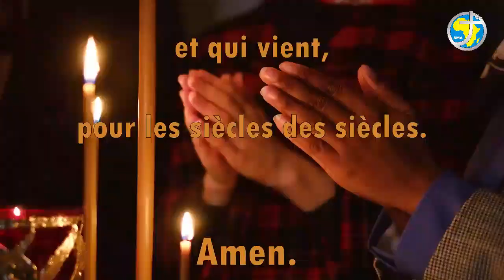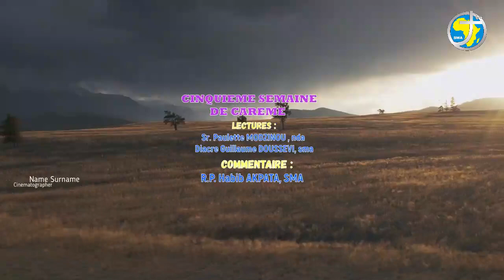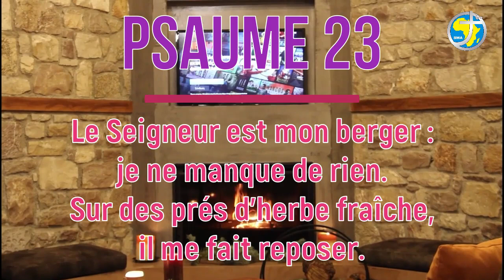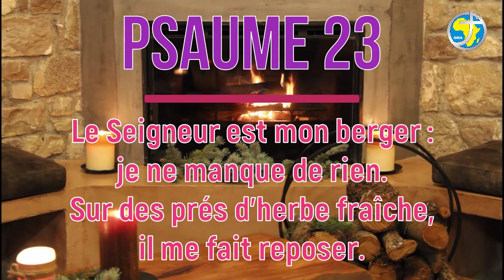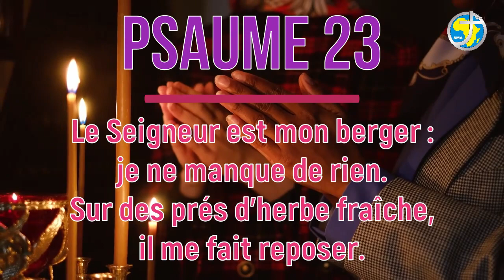LA PAROLE AU QUOTIDIEN - LUNDI 4 AVRIL 2022